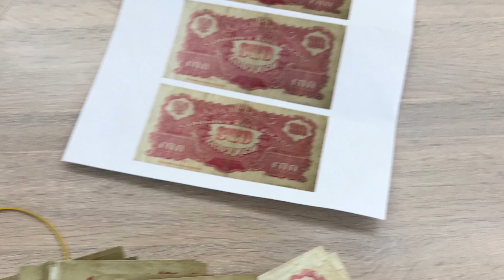How I create “Schindler’s torment” . Как я это сделал .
как я все придумал и организовал за 330к .